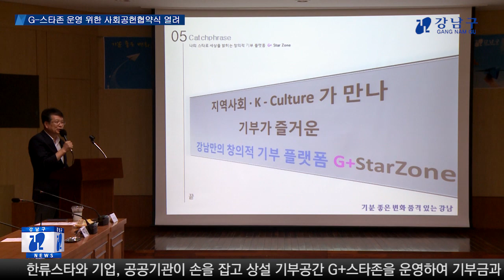기부문화 정착, 함께해요!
7월 24일 강남구는 GKL, 소람한방병원, 신세계프라퍼티, 수서명화종합사회복지관과 함께 사회공헌협약식을 갖고, 한류스타 세븐틴을 기부홍보대사로 위촉했습니다.

한류스타와 기업, 공공기관이 손을 잡고 상설 기부공간 G+스타존을 운영하여 기부금과 물품을 관내 어려운 이웃을 위해 지원한다는 계획인데요.

2013년 문을 연 G+스타존은 올해 2월까지 5년간 압구정로데오역에서 상설 운영됐으며, 그동안 34명의 한류스타가 홍보대사로 참여해 기부문화 확산에 힘을 보태왔습니다.

같은 날, 나눔과 기부의 행복공간 G+스타존이 삼성동 스타필드 코엑스몰 지하1층으로 이전해 새롭게 문을 열었는데요.

강남구는 시민들이 즐기면서 기부할 수 있도록 G+스타존 운영을 통해 품격 있는 기부문화 확산에 주력할 계획입니다.